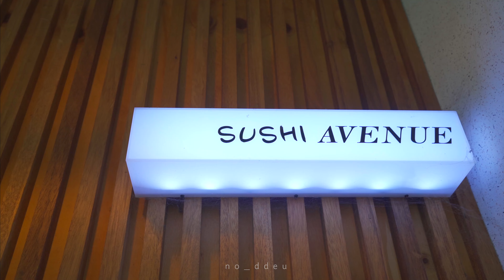M 스시에비뉴101월성점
🎥 비지니스 문의
👥 소셜 미디어
블로그
🎵 BGM
위 링크를 통해 artlist를 구독하시면 2개월 추가 혜택을 받으실 수 있어요:)